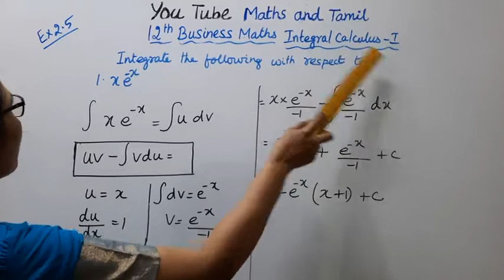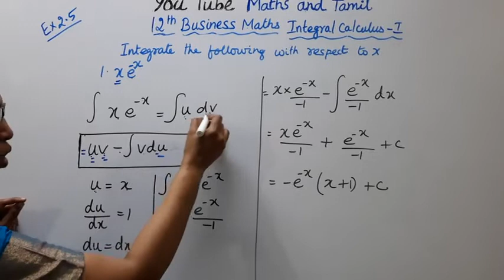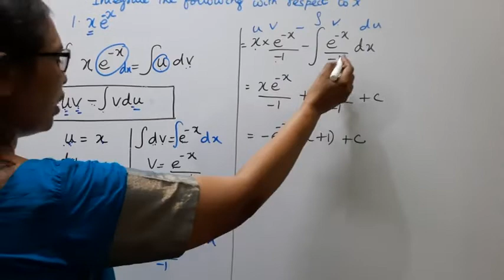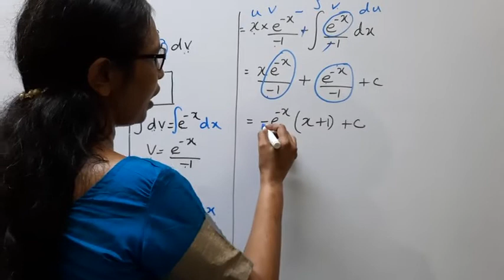T.N. 12th Business Maths Exercise:2.5 Sum - 1 | Integral Calculus - I.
.Dear Students,

tn12thbusinessmathsex:2.5-1#tn12thb.m.ex:2.5-1#ex2.5-1#mathsandtamil